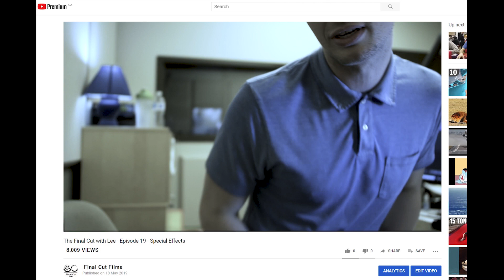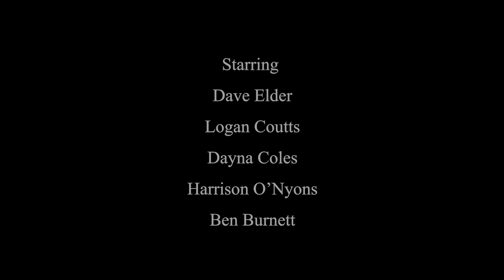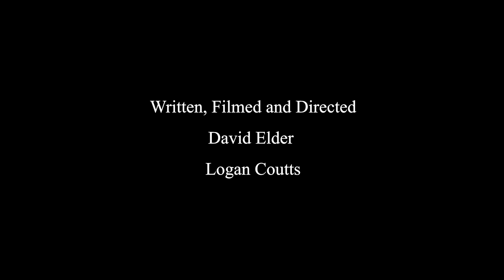Team Eagle Presents - The Final Cut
Every year The Eagle 100.9 takes part in the Okotoks Film Fests 48-Hour Film Challenge!
The challenge is... Teams are given a genre, prop and line of dialogue to use and then have 48 hours to write, shoot and edit their film.

Some years we were late, always stressed but this year we felt pretty good about our film! We rounded up the Eagle crew and turns out Okotoks liked it!
We Won!!!
Best Picture and Audience Choice! We hope you enjoy!